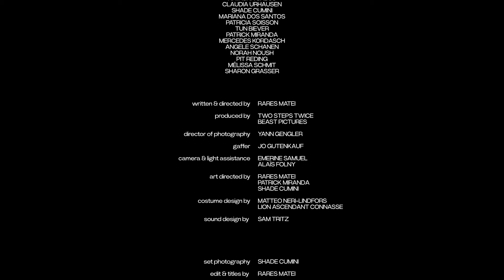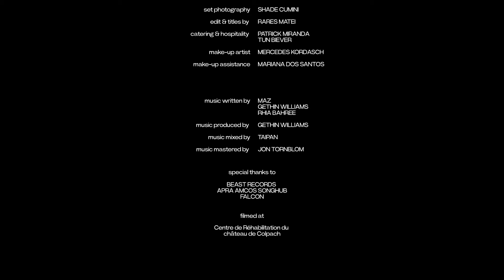Maz Univerze - School Reunion (Official Music Video)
Song written by Maz, Gethin Williams & Rhia Bahree
Song produced by Gethin Williams
Recorded by Falcon
Mix by Taipan
Master by Jon Tornblom

Music video written & directed by Rares Matei
Produced by Two Steps Twice & Beast Pictures
Director of photography : Yann Gengler
Gaffer : Jo Gutenkauf
Camera & light assistance : Emerine Samuel & Alais Folny
Art directed by Rares Matei, Shade Cumini, Patrick Miranda
Costume Design by Matteo Neri-Lindfors (Lion Ascendant Connasse)
Sound Design by Sam Tritz
Set Photography by Shade Cumini
Edit & Titles by Rares Matei
Catering & Hospitality : Tun Biever & Patrick Miranda
Make-up artist : Mercedes Kordasch
Make-up assistance : Mariana Dos Santos
Special thanks to Beast Records, Apra Amcos Songhub
With the support of Film Fund Luxembourg

Cast :
Thomas "Maz" Faber
Simi Simoes
Rodrigo Costa
Melina Steiner
Lisa Loutsch
Ninon Viron
Lynn Bintener
Marie Degrand
Ileana Orofino
Soph Fox
Natasha Sabus
Claudia Urhausen
Shade Cumini
Mariana Dos Santos
Patricia Soisson
Tun Biever
Patrick Miranda
Mercedes Kordasch
Angele Schanen
Norah Noush
Pit Reding
Melissa Schmit
Sharon Grasser